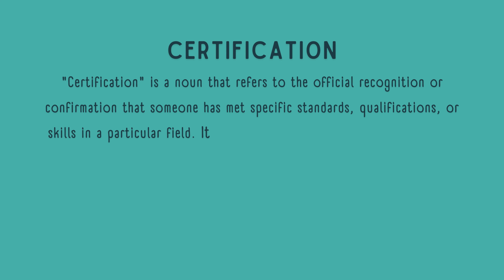What is the meaning of Certification?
In this video, you will learn the meaning of the word "Certification." A certification is an official document that confirms a person's qualifications, skills, or accomplishments in a specific area. It is often issued by an organization, institution, or professional body to validate expertise. This video provides a simple, concise explanation of the term, helping you understand what certification means in various contexts, such as education or professional development. Watch the video to get a clear understanding of this important term.